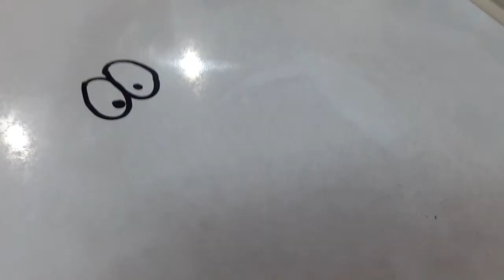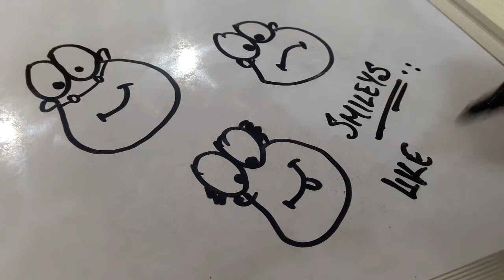How to draw latest emoji 2019 like a pro🤓??